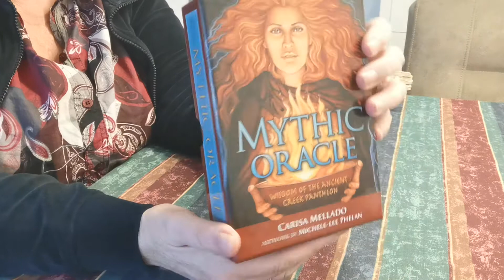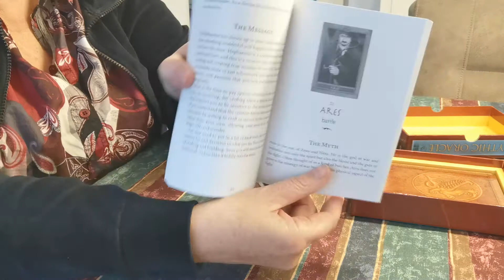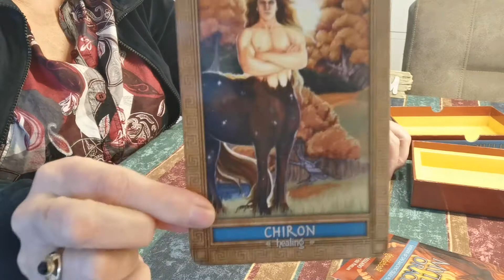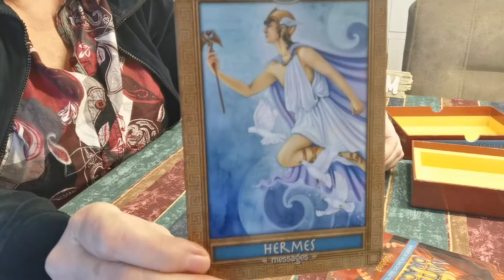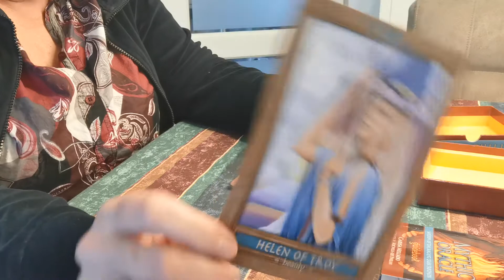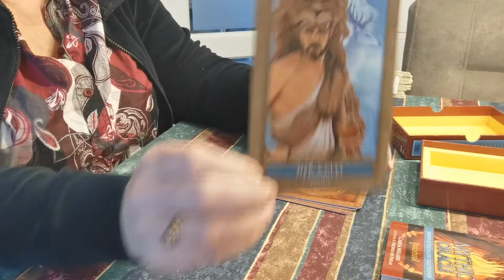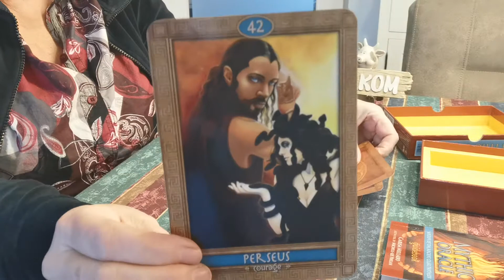Mystic oracle wisdom of the Greek pantheon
Like mij word lid 👍